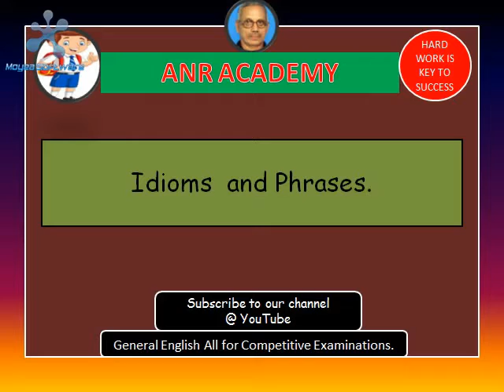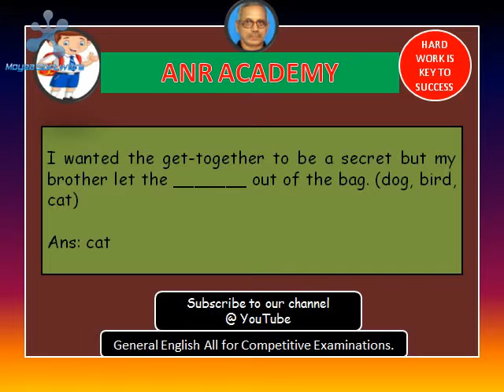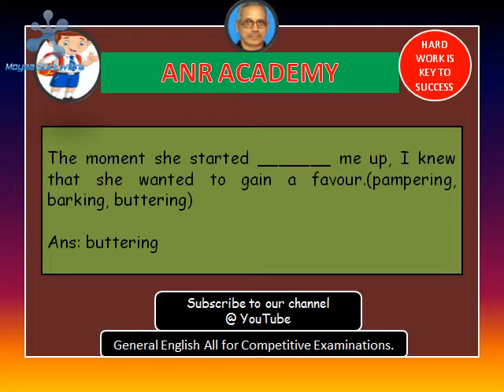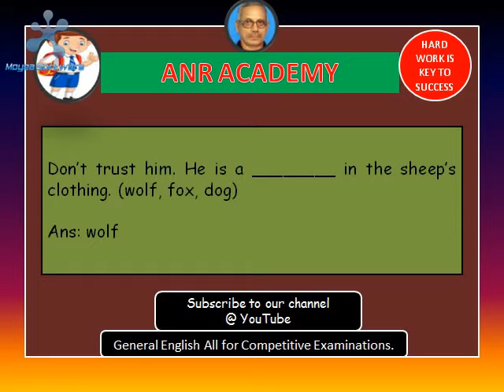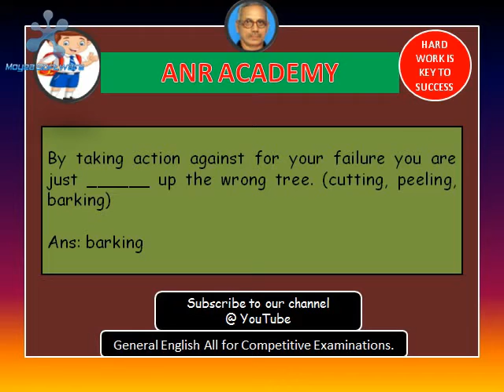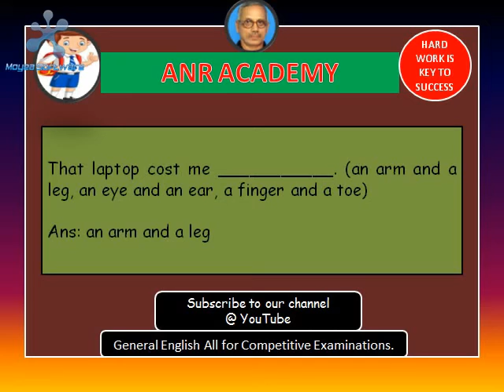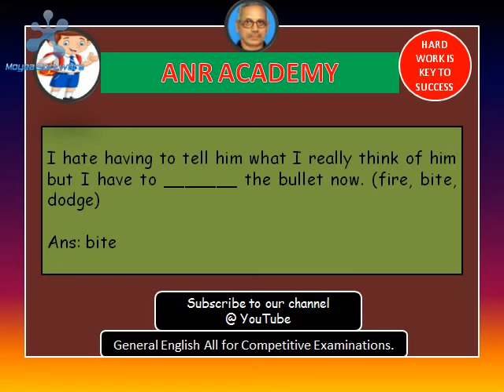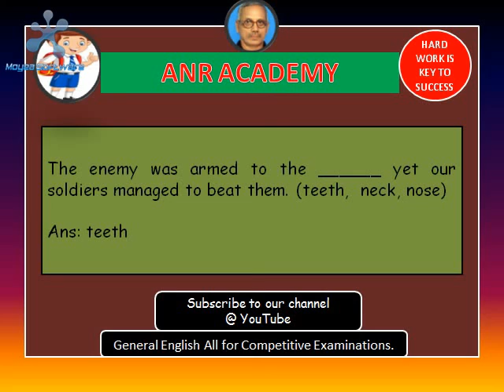IDIOMS & PHRASES - 05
FOR TENSION FREE GENERAL ENGLISH LEARNING WATCH ANR's VIDEO CLASSES.